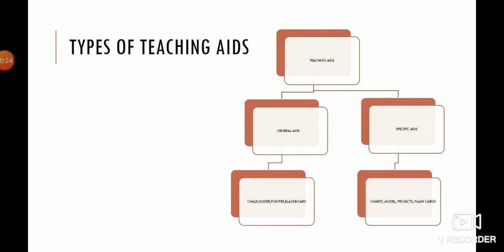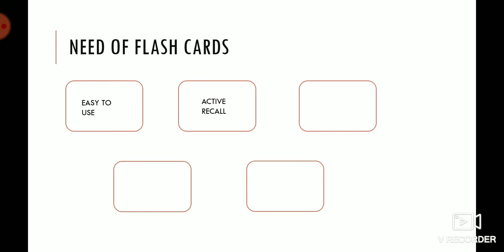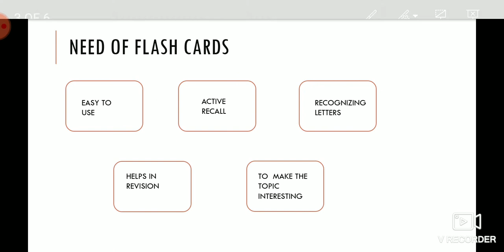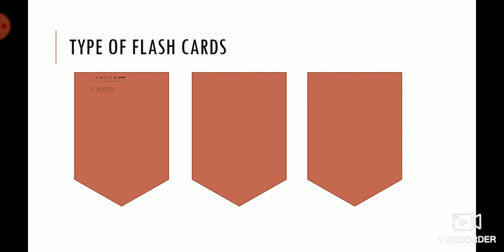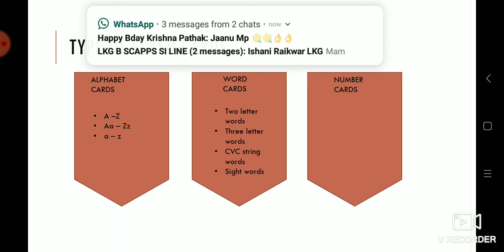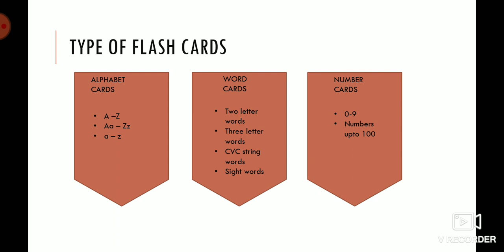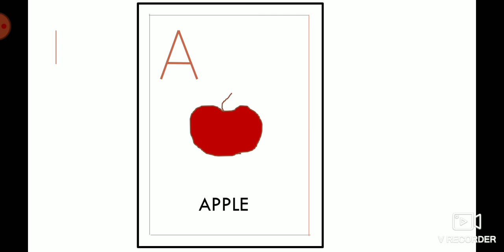Flash cards presentation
What is flash card
Types of flash card
How to make a flash card